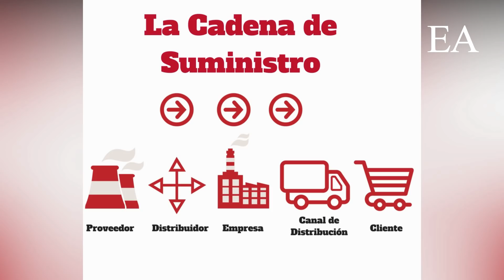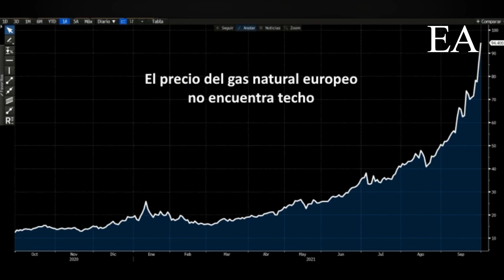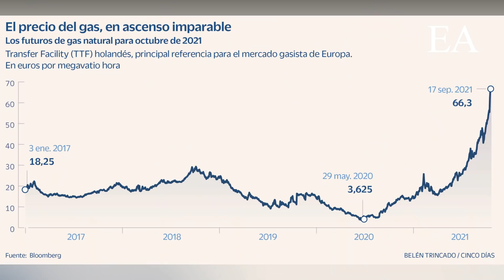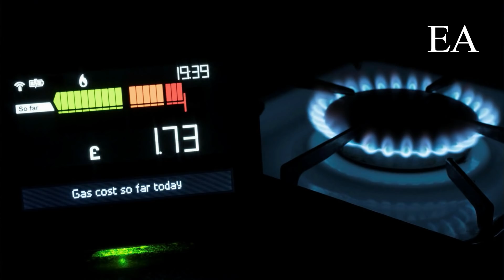THE ECONOMIST ANUNCIA ESCASEZ DE SUMINISTROS Y CRISIS ENERGÉTICA EN ENERO DE 2022